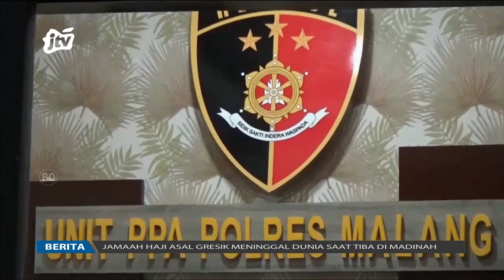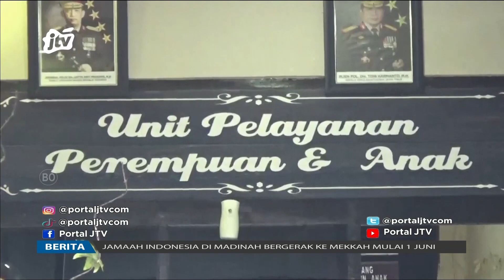Mbobol Warung Bolak Balik, Arek ABG Urusan Karo Pulisi | POJOK KAMPUNG JTV